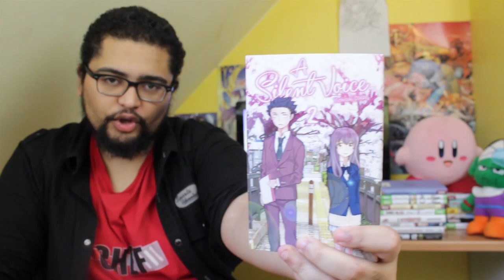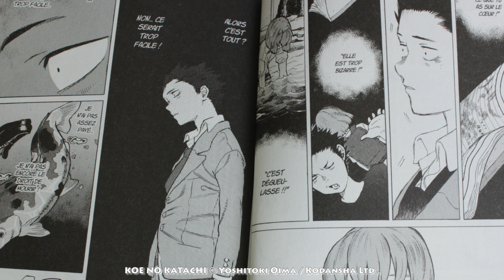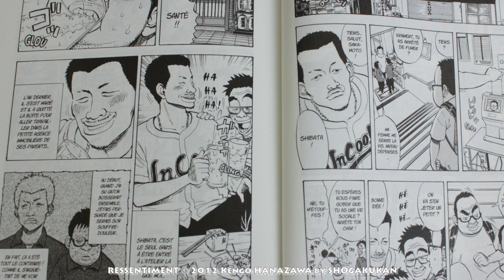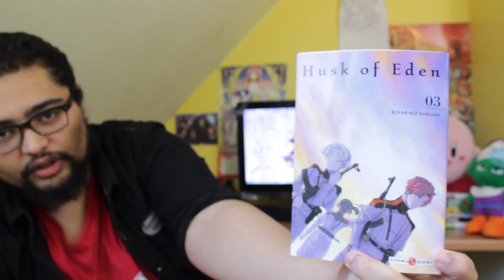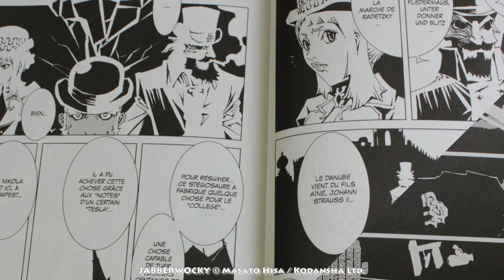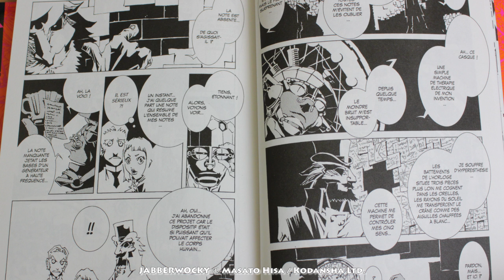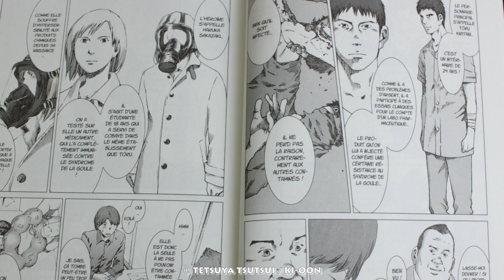FATE/ZERO-A SILENT VOICE-POISON CITY...[LECTURES DU CHEF]